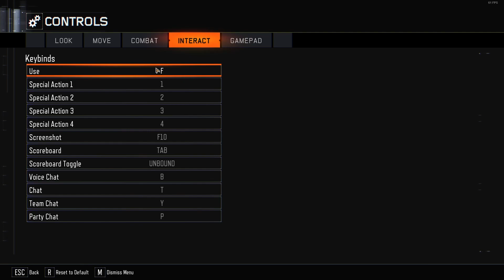Call of Duty: Black Ops III zombies - Episode 2 / part 5